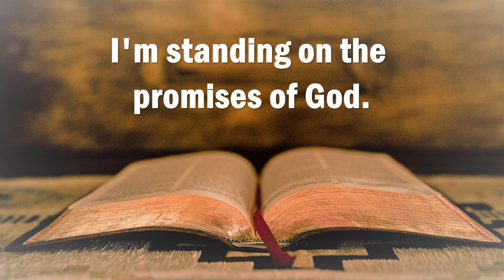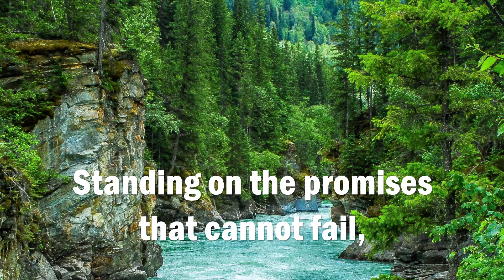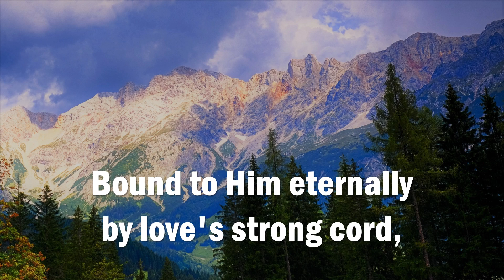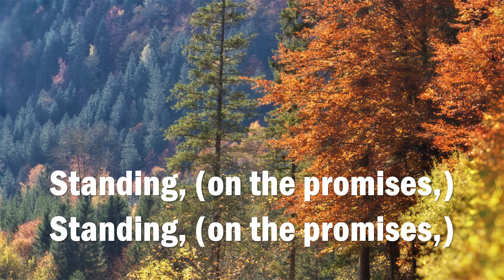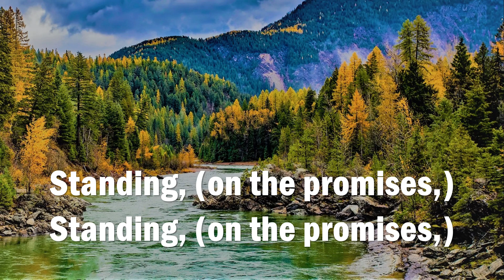Standing on the Promises -- Hymn & Lyrics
Countryside train ride is the setting for this 1886 hymn with Words and Music by Russell Kelso Carter.
Joshua 21:45 (NRSV):  Not one of all the good promises that the LORD had made to the house of Israel had failed; all came to pass.
Arranged and Played by Sheryl Sauer, Songs for His Glory 2022.